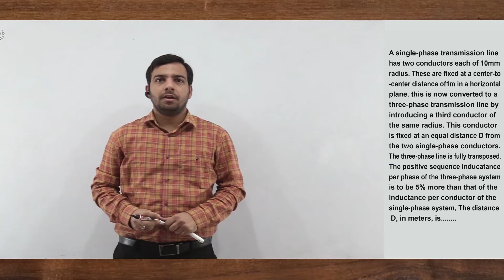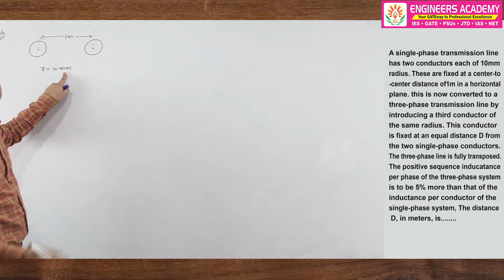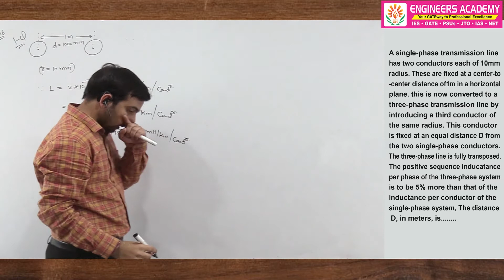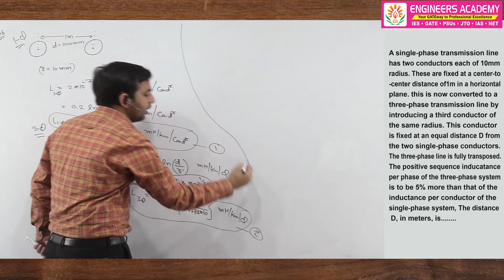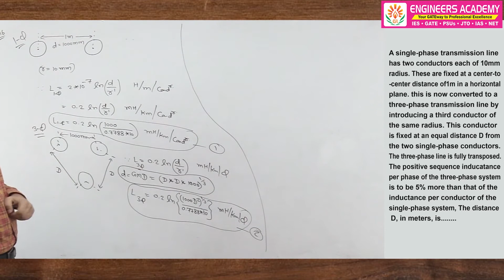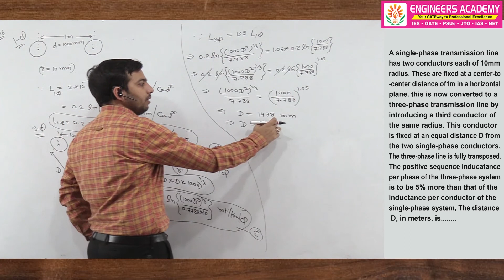Previous Year GATE Questions | Transmission & Distribution | EE - Power System | Ch-1 Qns- 46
In this video, Mr. Ajay Singh Naruka has Solved Previous year GATE Question Electrical Engineering (Transmission & Distribution).